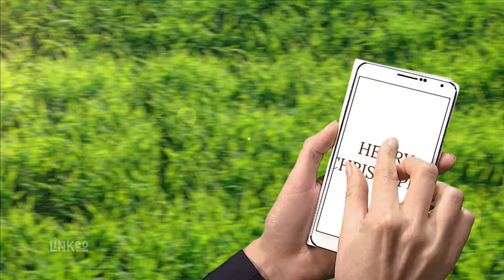MENUISIER COMPÉTENT À VOTRE SERVICE : Henry Christophe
Henry Christophe se charge pour vous de tous vous ouvrages de menuiserie générale, de la pose de placo, de l’isolation de votre logement, de l’entretien de votre charpente et de votre parquet, mais aussi de la remise en état de vos objets en bois.